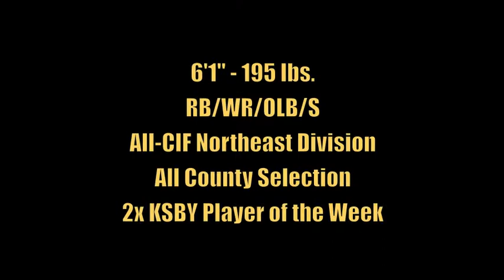Patrick Laird Junior Season Offense Highlights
Patrick Laird's (#23) Junior Season highlights from the 2012 season
Mission Prep, San Luis Obispo CA

Captain
77 Carries for 970 yards
27 Receptions for 506 yards
1572 All Purpose Yards